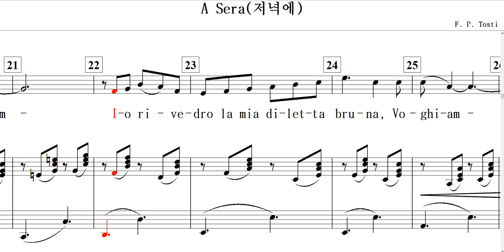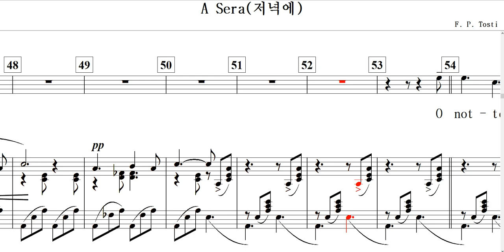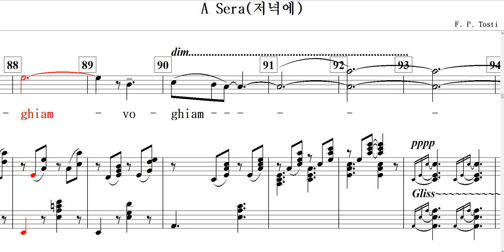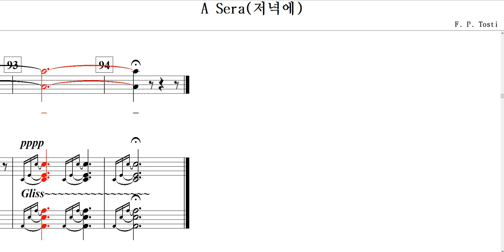A Sera(저녁에) / F. P. Tosti